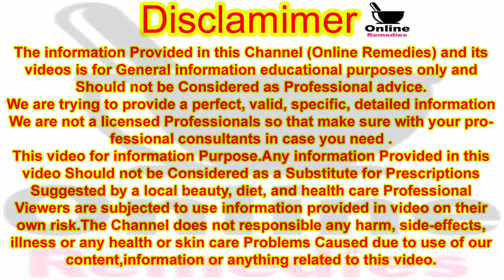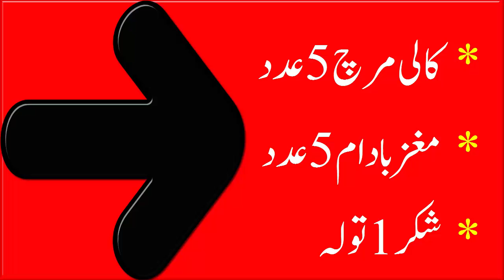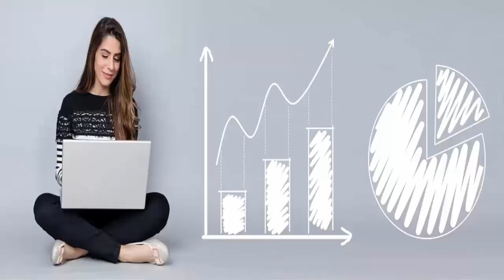Hichki Ka Zabardast Azmuda ilaj || Hichki Ko Rokne Ka Nuskha || Hiccup Treatment || Online Remedies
Hello! Viewer
To Kaise Hain App Umeed Karti Hoon App Sab Achey Honge Ess Video Me Main Apko Hichki Ka Bohat Zabardast Desi Gharelu ilaj Bata Rahi Hoon. Ess Nuskha ilaj Ko istemal Karne Ke Bad Apko Ess Se 100% Nataij Mileny Gain

Treatment ingredients For Hiccups

 کالی مرچ 5 عدد
 مغز بادام 5 عدد
 شکر 1 تولہ

Thanks.